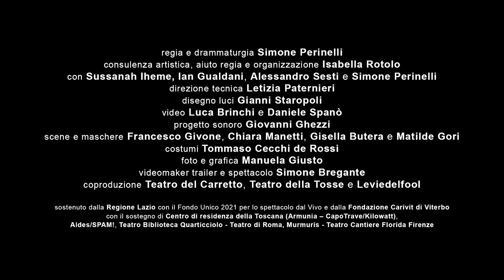ANIMA! cinque paesaggi - trailer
ANIMA!
cinque paesaggi

regia e drammaturgia Simone Perinelli
consulenza artistica, aiuto regia e organizzazione Isabella Rotolo
con Sussanah Iheme, Ian Gualdani, Alessandro Sesti e Simone Perinelli
direzione tecnica Letizia Paternieri
disegno luci Gianni Staropoli
video Luca Brinchi e Daniele Spanò
progetto sonoro Giovanni Ghezzi
scene e maschere Francesco Givone, Chiara Manetti, Gisella Butera e Matilde Gori
costumi Tommaso Cecchi de Rossi
foto e grafica Manuela Giusto
video maker trailer e spettacolo Simone Bregante
coproduzione Teatro del Carretto, Teatro della Tosse e Leviedelfool
sostenuto dalla Regione Lazio con il Fondo Unico 2021 per lo spettacolo dal Vivo e dalla Fondazione Carivit di Viterbo
con il sostegno di Centro di residenza della Toscana (Armunia – CapoTrave/Kilowatt),
Aldes/SPAM!, Teatro Biblioteca Quarticciolo - Teatro di Roma, Murmuris - Teatro Cantiere Florida Firenze